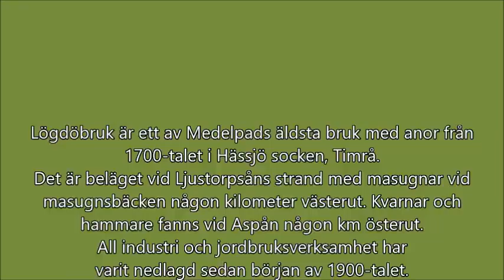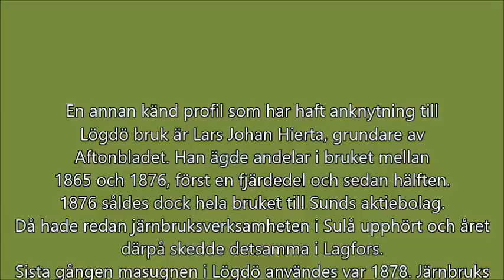Lögdödagen 28 Juni 2014, flygfoton och historia i eftertexten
Den 28 Juni 2014 gjorde jag och min sambo Pierre de Besché en underbar flygning till Lögdö dagen. Eftersom han har sina anor på Bruket så fotade jag/vi när denna dag gick av stapeln. Det blev några vackra foton över hela bruket. I eftertexterna finns information om bruket, lite historisk fakta. Hoppas att ni uppskattar denna video och att ni vill komma och uppleva årets Lögdö dag den 2 juli 2016. Då kommer ni att få en flyguppvisning av Pierre i hans Renegade Spirit, så Varmt Välkomna!